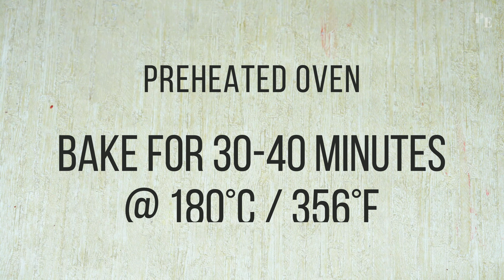সহজভাবে রেড ভেলভেট কেক রেসিপি | How to make the most yummy red velvet cake at home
Red velvet cake recipe  |  How to make the most yummy red velvet cake at home -

Ingredients:

2 cups flour
3 tbsp coco powder
1 tsp Baking Powder
1 tsp Baking Soda
1/2 tsp Salt

1 2/3 cups granulated sugar
1/2 cup melted butter
2 eggs
1 tsp vanilla essence
1 cup buttermilk
1 tbs red food color
1/2 cup vegetable oil

প্রিয় দর্শক, আমি আশা করছি আমার আজকের রেসিপিটি ও আপনাদের ভাল লাগবে।